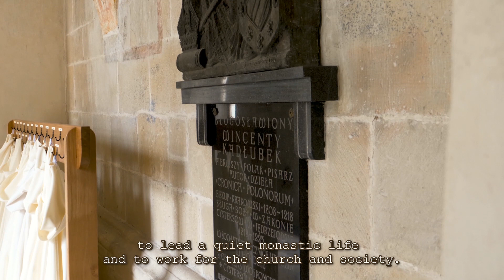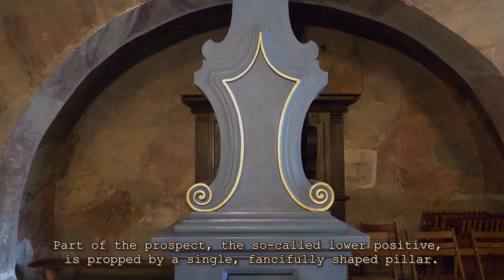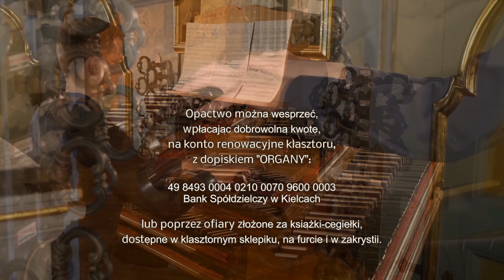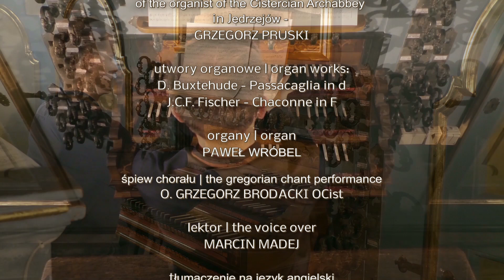Organy Archiopactwa Cystersów w Jędrzejowie | The Organ of Cistercian Archabbey in Jędrzejów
Archiopactwo Cystersów w Jędrzejowie i jego słynne organy.
The Cistercian Archabbey in Jędrzejów and its famous organ.

Film powstał z inicjatywy
organisty Archiopactwa Cystersów
w Jędrzejowie - GRZEGORZA PRUSKIEGO

The film was made on the initiative
of the organist of the Cistercian Archabbey
in Jędrzejów - GRZEGORZ PRUSKI

utwory organowe | organ works:
D. Buxtehude - Passacaglia in d
J.C.F. Fischer - Chaconne in F

organy | organ:
PAWEŁ WRÓBEL

śpiew chorału | the gregorian chant performance:
O. GRZEGORZ BRODACKI OCist

lektor | the voice over:
MARCIN MADEJ

tłumaczenie na język angielski
english translations:
ELŻBIETA FESNAK-PRZYBYLSKA

zdjęcia | photos:
JAKUB GARBACZ
MICHAŁ DALESZCZYK

zdjęcia z powietrza | air photos:
GRZEGORZ PRUSKI

dźwięk | sound:
JAKUB GARBACZ

montaż | video edition:
JAKUB GARBACZ